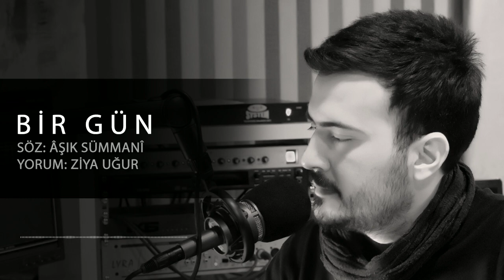Âşık Sümmanî - Şahı Cihan Olsan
Şahı cihan olsan dar-ı fenada
Vurup kol kanadın kırarlar bir gün
Kimse baki kalmaz yalan cihanda
Zemine bir çukur kazarlar bir gün

Gençlik elde iken kıl ibadetin
Getir salavatı dil şehadetin
Ter döküben kazandığın devletin
Cem'olur varisler bölerler bir gün

Kanadım yok gökte edeyim tayyar
Nefsin öldür seni eder tarumar
Yaptığın günahı edersen inkar
Yazılmış deftere koyarlar bir gün

Seni harap eder çok düşme haba
Girmek ister isen eğer sevaba
Kemlik etme sakın düşme azaba
Gelir elbet seni ararlar bir gün

Ey geda kesme sen sa'y ü gayreti
Bir pula satılır namerdin eti
Ter döküp erdiğin bunca devleti
Sana belki de çok görürler bir gün

Sözünde hilaf yok Sümmani geda
Mümin olan eder hak borcun eda
Bütün dünya senin olsa ne fayda
Üç beş arşın beze sararlar bir gün
Şiir: Aşık Sümmani
Yorum: Ziya Uğur